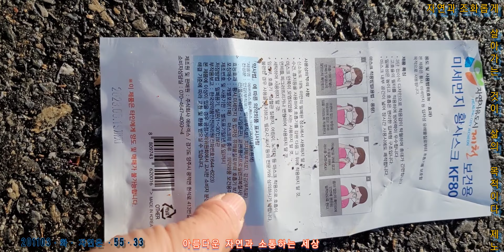20201104수 산정상 일출 55영상.산정상 산새들 이웃은 소통한 다음에 합니다. 소통 후 서로 구독하는게 서로에게 더 좋습니다.보디가드휘트니휴스턴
20201104수 산정상 일출 55영상.산정상 산새들  이웃은 소통한 다음에 합니다. 소통 후 서로 구독하는게 서로에게 더 좋습니다.보디가드휘트니휴스턴
산새 ㆍ 새 ㆍ 수명
휘파람새 9년,       곤줄박이 10년 7개월,    박새 7년 5개월,        동박이 6년 11개월,
멧새 6년 6개월,.   참새 7년 2개월,             찌르레기 7년 1개월,    까마귀 7년 2개월,
숲속의 작은새들 새의 일반적인 수명
곤줄박이의 수명은 약 10년 정도    된다고 합니다.
동고비 수명   2년 ~ 3 년

보디가드 - I will always love you

내가 혹시라도 머무른다면
I would only be in your way.
난 단지 당신 앞길에 방해만 될 거에요
So I'll go, but I know
그러니 난 갈겠어요, 하지만 난 알아요
I'll think of you ev'ry step of the way.
내가 걷는 걸음마다 난 당신을 생각할 거라는 것을.
그리고 난 언제나
당신을 사랑할 것이라는 것을.
I will always love you.
당신을 언제나 사랑하겠어요.
You, my darling you. Hmm.
당신을, 내 사랑하는 당신.
Bittersweet memories
달콤쌉사름한 모든 추억들
that is all I'm taking with me.
난 그것만 가져가겠습니다.
So, goodbye. Please, don't cry.
그러니, 안녕. 제말 울지 말아요.
우리 모두 알잖아요,
난 당신이 원하는 것이 아니라는 걸.
And I will always love you.
그리고 난 당신을 사랑할 것이라는 것.
언제나 당신을 사랑할게요.
당신의 인생이 어렵지 않았으면 좋겠네요.
그리고 당신이 꿈꾸던 모든 것을 이루길 바래요.
And I wish to you, joy and happiness.
그리고 당신이 즐겁고, 행복하길 빕니다.
하지만 무엇보다도, 당신이 사랑하기를 바랍니다.
그리고 난 언제나 당신을 사랑하기를.
난 언제나 당신을 사랑하겠어요.
You, darling, I love you.
당신, 내 사랑, 사랑해요.
Ooh, I'll always, I'll always love you.
우, 난 언제나, 난 언제나 당신을 사랑할게요.
이웃은 *
맞구독 * 은 * 최소 30 일에
세 번 정도는 오실 수 있는 분들만
세 번이 많다면
최소한  30 일에
한번*두번  이상 오실 수 있는 분들이
맞구독  하시면 좋겠습니다..
30일
300일이 지나도
365일이 지나도
3번 도
오시지 않는 분들은
맞구독 하지 않으면 좋겠습니다.
최소.
먼저 맞구독 하자고 하시는 분들에게
쓰는 글입니다.
맞구독
하자고
댓글
쓰시는데
한번 오고
다시는 안 오시는 분들
때문에
소통후 ᆞ 이웃합니다.
***99.9% 그 사실 그대로 영상 담아내려 노력중  * 이웃은 어느 정도 소통한 다음에 합니다.
* 자연.환경*이*인간.사람들때문에
점점 더  상황이 악화되는듯합니다 .
* 99.9% 사실 그대로 그 상황 그대로  영상을 담아내려 노력중입니다.
그리고
이웃... 은
어느 정도  소통한 다음에 합니다.
이웃해도 소통 없으면 이웃 아닌 이웃이 되고
이웃이 풀리는 듯 합니다;
앞으로
어느정도 소통이 계속 이어졌을때  이웃하면 좋겠습니다...
기분 나쁘게 생각하지 마시고..
이웃 한다고 하고
이웃 하는 날만  오고
다시는 오지 않는
사람들이 있어..
앞으로. 이렇게 운영합니다..

* 99.9% 그 사실 그대로 영상을
그 상황 그대로  영상을 담아내려 노력합니다 .
인간과 환경
ᆞ인간ᆞ사람 ᆞ자연 ᆞ환경ᆞ
ᆞ인간ᆞ사람 때문에
ᆞ자연 ᆞ환경ᆞ이ᆞ점점 악화되는듯 합니다,
ㆍ사람들이 ㆍ인간들이
ᆞ더 ᆞ 좋아지라고 뭔가는  하는것 같기는 한데,.
ᆞ점 점 점 점  점    더 더 더 더 더
ᆞ 그 ᆞ 반대로 가는듯 합니다.
**  먹을것 준것은 연출입니다   **
동고비   Eurasian nuthatch
이명:    Sitta europaea Linnaeus, 1758
분류    계     동물계   문     척삭동물문 (Chordata)
강    조강(Aves)     목      참새목(Passeriformes)
과     동고비과(Sittidae)     속      동고비속(Sitta)
종      동고비(S. europaea)
참새목 동고비과에 속하는 조류. 영명은 'Eurasian nuthatch'이며,
우리나라의 텃새다.
유럽과 아시아에 걸쳐 서식하며,
다양한 나무가 분포해 있는 혼합림 환경을 선호한다.
참새목 새들이 그렇듯, 동고비는 발가락이 앞에 3개,
뒤에 1개 있는 삼전지족이다.
발톱도 나무에 박고 지나갈 수 있도록 날카롭다.
딱따구리는 위로만 나무를 탈 수 있는 반면,
동고비는 모든 방향으로 나무를 탈 수 있다.
역시
동고비는 동물왕국의 에이스.
둥지는 딱따구리가 버린 둥지나 새집 등을 이용하며,
진흙으로 둥지를 짓는다. 포식자로는 새매,
부엉이와 같은 맹금류가 있지만,
오색딱따구리가 동고비를 쪼아 죽여서 뇌를 먹는 경우도 있고
새끼를 살해한 사례도 있다고 한다.
곤줄박이
[명사] [동물 ] 박샛과의 새.
머리와 목은 검은색, 등ㆍ가슴ㆍ배는 밤색, 날개와 꽁지는 잿빛 청색이며
뒷머리에 ‘V’ 자 모양의 검은 무늬가 있다. 텃새로 야산이나 평지에 사는데
한국, 일본, 사할린 등지에 분포한다.
[명사][동물] (Parus varius)杂色山雀
곤줄박이
이칭별칭     곤줄매기
동물, 새
Parus varius
서식지·소재지  * 전국
출산·  4∼6월
정의     참새목 박새과의 텃새.
개설
참새 크기의 소형 조류이다.
우리나라 전역에서 번식하고 서식하는 아주 흔한 텃새
다만, 백두산과 개마고원 등 북부의 고산지대에는 확인되지 않는다.
일본과 쿠릴 열도 등에도 서식. 학명은 Parus varius이다.
곤줄박이의 ‘곤’은 ‘까맣다’라는 ‘곰’의 의미이고
‘박이’는 일정한 장소에 박혀 있다는 의미이다.
따라서 ‘곤줄박이’는 ‘검정색이 박혀있는 새’라는 의미
생태
날개 길이는 71∼82㎜, 꼬리 길이는 46∼62㎜,
부척(跗蹠: 새의 다리에서 정강이뼈와 발가락 사이의 부분)은 17∼22㎜이다.
머리꼭대기에서 뒷목까지 검은색이다.
턱밑과 멱 또한 검은색이며,
뺨에는 노란색과 흰색 점이 있다.
번식 기간은 4월에서 7월 사이이며 알의 개수는 5∼8개이다.
포란 기간은 약 2주 정도이며 육추(育雛: 부화한 조류의 새끼를 키우는 일)
기간은 약 15일이다.
육추 시에는 곤충의 유충을 가장 많이 먹고 성충, 번데기,
거미류 및 식물성 순으로 즐겨 먹는다. 겨울에는 식물성인 솔씨와 풀씨